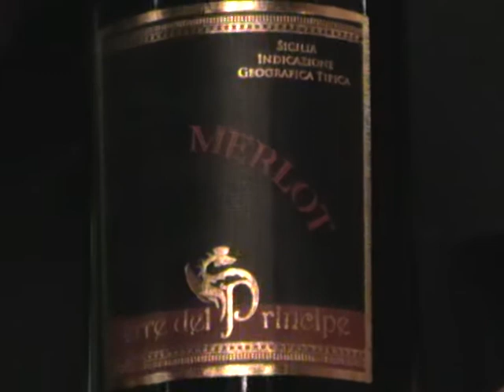Merlot Terre del Principe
Merlot Terre del Principe Vino di Sicilia